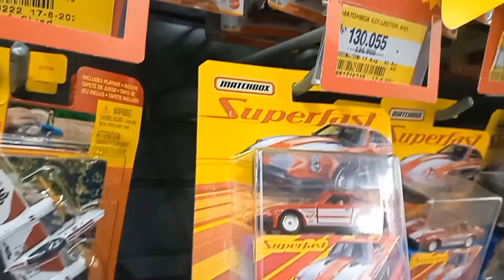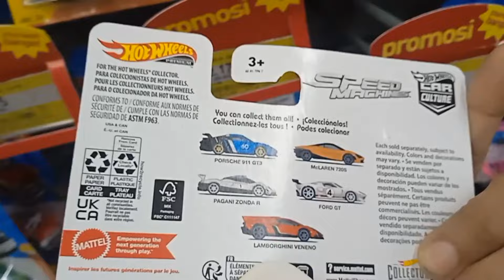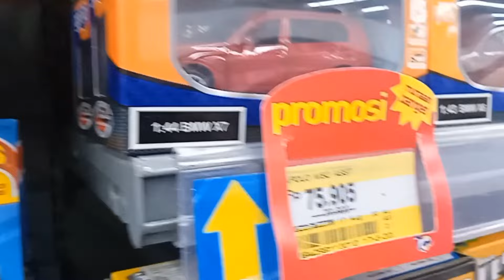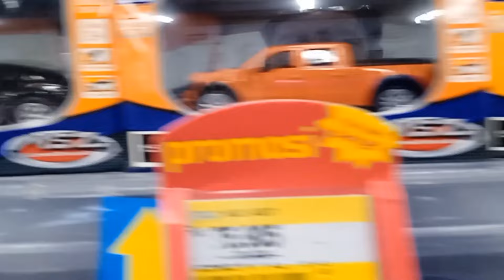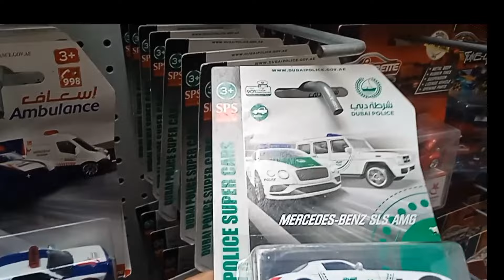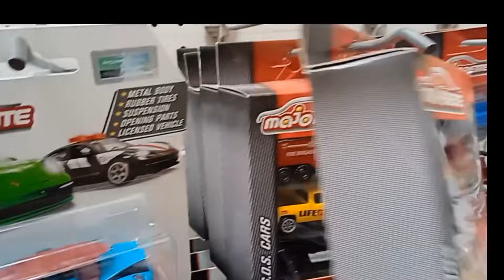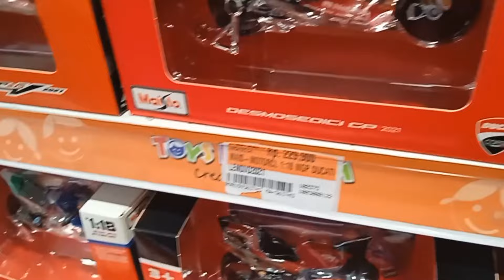Hunting hotwheels dan diecast di mall ada promo nih..👍